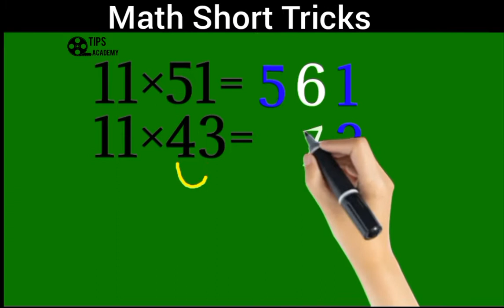Multiplication Short Tricks Basic Math